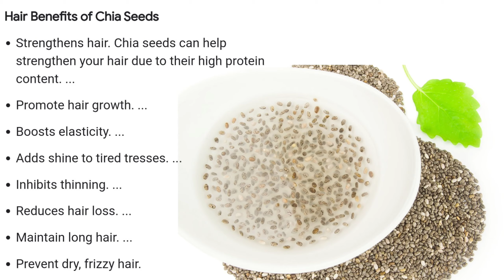बाल कितने भी रूखे- सूखे,बेजान या दो मुंहे हो Chia seedsसे होंगे silky smooth and healthy